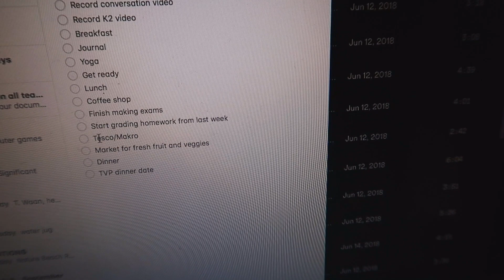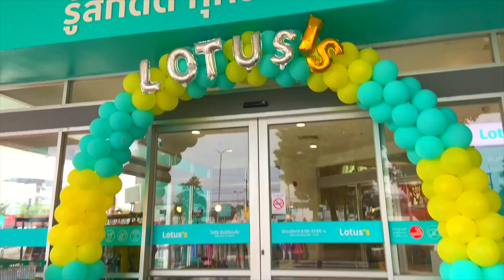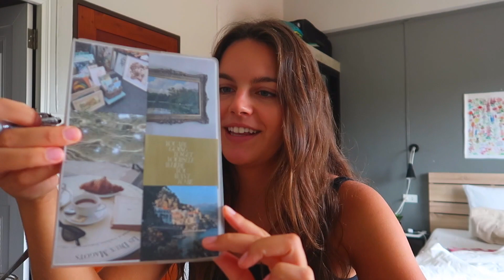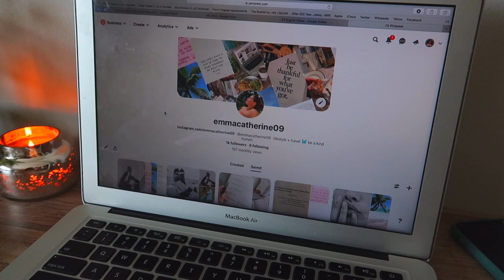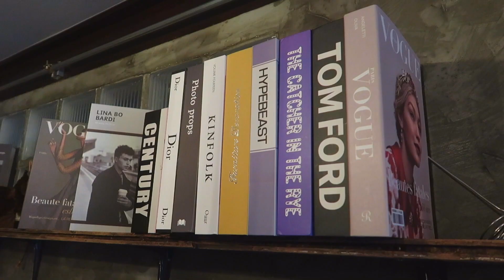VLOG: how i journal, grocery shopping, cafe hopping, cooking, moving my body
welcome back to another vlog! i've been trying to be intentional with my days and how i spend my time. journaling, doing yoga and going for walks, checking out new cafes, shopping at markets, and cooking fresh and yummy meals have all been ways to do just that! & i love sharing it with you all. enjoy! xx

be a nice human.

faq:
what did you study in college? communication and marketing
what are you doing post-grad? teaching english in thailand